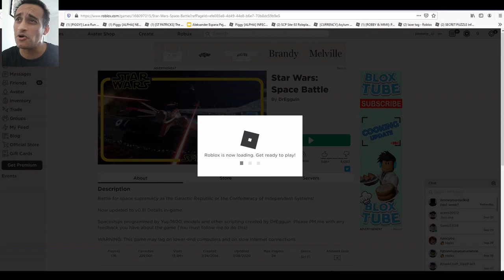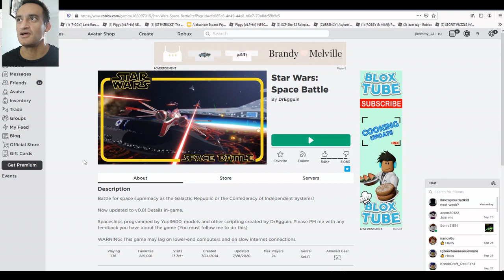I really should have joined the Air Force, I CANNOT DO IT !!!!